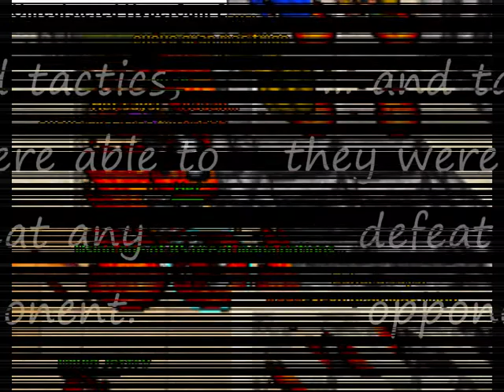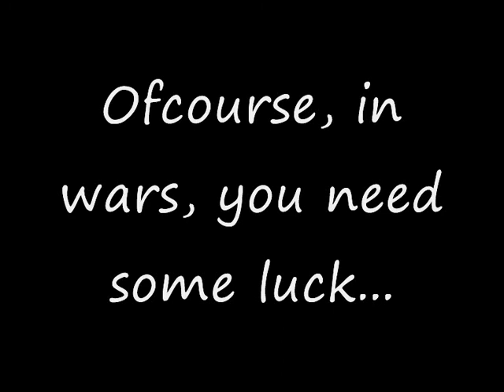Squad War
Frag compilation of the guild Squad. Special thanks to Caster, Cardor, Hef, Vladoia, Puff, Dargos. Small teams are best. Also thanks to all our allies.